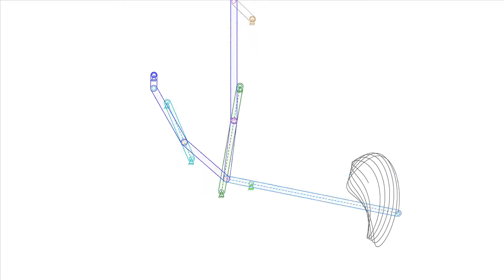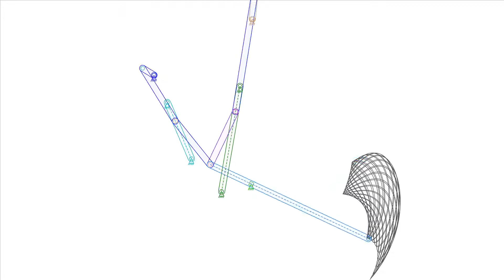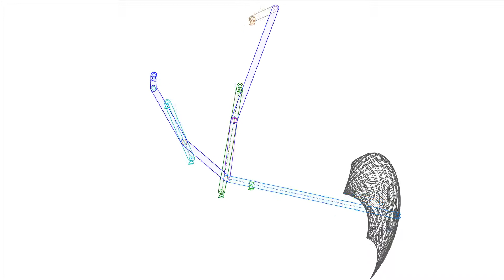Sliding Link Drawing Mechanism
Software Credit: Linkage